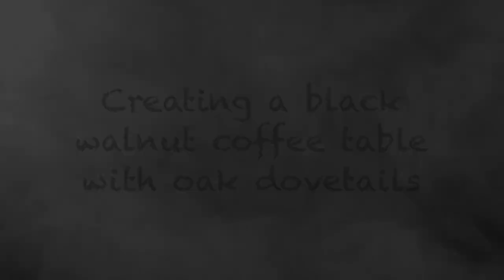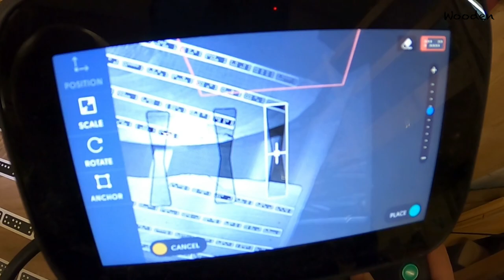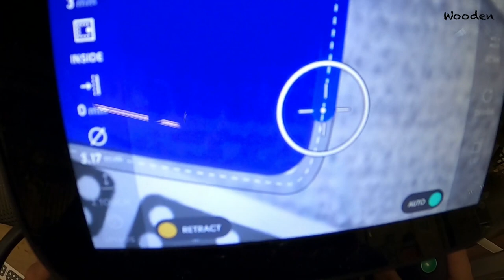Creating a Black Walnut Coffee table with dovetails and epoxy resin - Black Walnut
I sell selected items on Etsy

I made a coffee table out of a scrap piece of Black Walnut. To extend the surface, I used oak dovetail inlays and clear epoxy resin.

Alternative wood names: Black Walnut, Schwarznuss, Nogal negro, Juglans nigra, Juglans nigra, Noyer Noir, Noce Nero, Oak, Quercus Alba, Roble, Chêne, Quercia, Eiche

- Second track: No Matter How Hard We Try, Moon feat. Ben Goldstein,